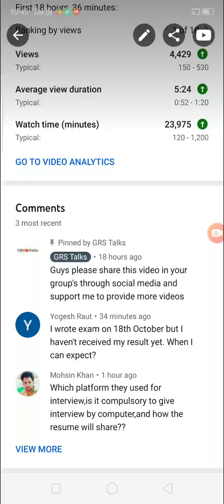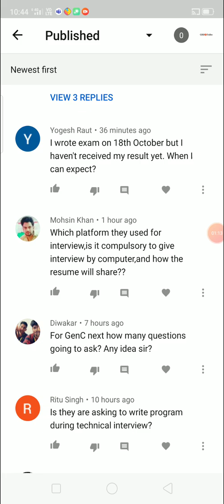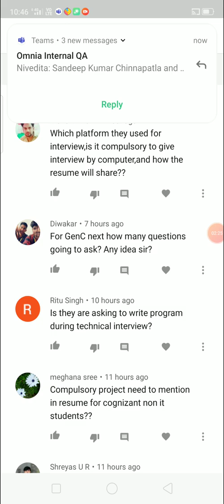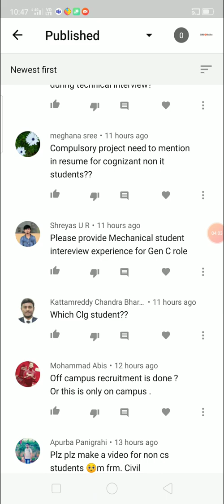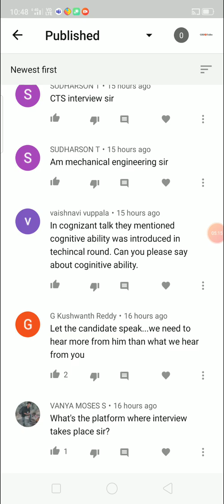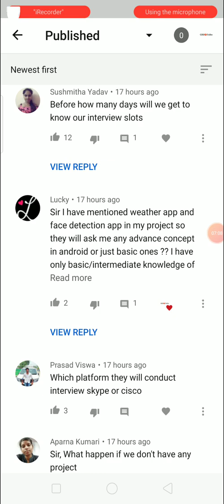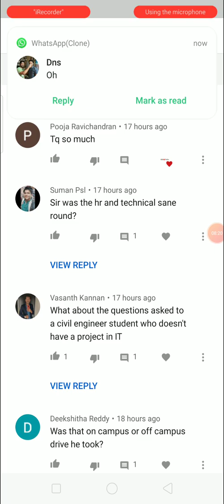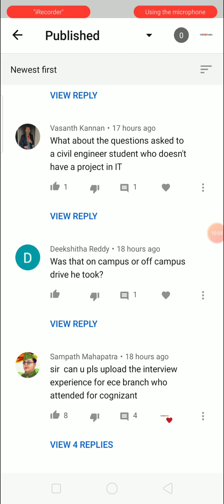Cognizant Genc Interview Experience Video comments clarification | Watch Here Clarify here|grstalks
Cognizant Technical Interview Questions Part - 1

Cognizant Technical Interview Questions Part - 2

Cognizant Technical Interview Questions Part - 3

Cognizant Technical Interview Questions Part - 4

Cognizant Technical Interview Questions Part - 5

WhatsApp number (For Resumes ) : 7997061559

Cognizant written test tips

Tips and tricks to crack Cognizant exam

Cognizant Essay Writing Tips

previously asked Cognizant Questions